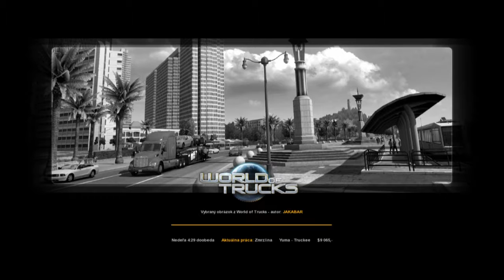American Truck Simulator #15 Flagstaff- Las Vegas